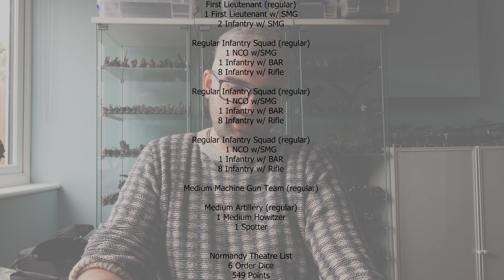Bolt Action Battle Report - Germans Vs Americans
James uses 550 points of Americans against Larry's Germans (Waffen-SS). The lists are both from the Normandy Selectors and are loosely themed around a skirmish between the SS and US Army to control a key crossroad!

I am very fortunate to have Larry on the channel (foremost because he is my dad!) because he is an expert matters WWII German having written a host of books on the Kriegsmarine but recently also the weird and interesting Herman-Goering Division! His website is below for you history nerds who fancy some further reading: